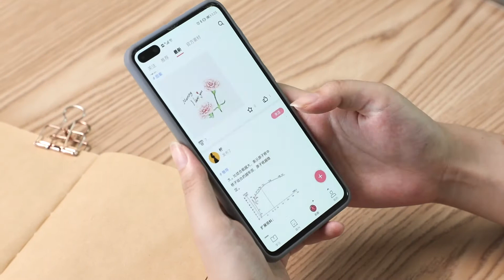Phomemo Bullet Journal丨How to Make Bullet Journal with Phomemo M02S Portable Pocket Printer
🍄How to Make Illustrated Bullet Journal with Phomemo mini Portable Pocket M02S printer.

⭐️Phomemo M02S features：
▻Hand-Size Mini Printer: 84*84*42mm size and weighing only 197g, allowing you to print anytime, anywhere.
▻Powerful Label Creation Capability: Helps create stickers for various scenarios.
▻Versatile Paper Rolls: Compatible with 53mm, 25mm, and 15mm consumables, offering a variety of options.
▻Smart APP: Access a vast array of design materials via PHOMEMO smart APP.
▻Inkless Printing Technology: Install paper in just 3-seconds for a clean, eco-friendly design without toner.
▻Professional Printing Technology: Achieve 304dpi high-definition printing at speeds of 10-15mm/s.
▻Battery Life: Enjoy long-lasting performance with more than 72 hours of standby time and the ability to print up to 39 meters on a single charge.